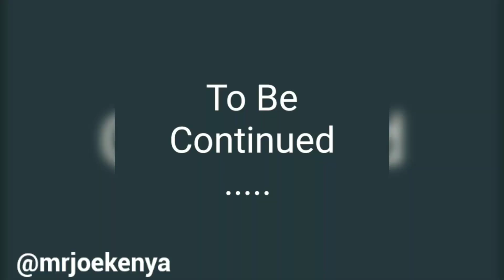How Musicians Compose Hit Songs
Comedy
How to make a hit song.
This is a video on How Musicians Compose hit songs with Most views on YouTube.